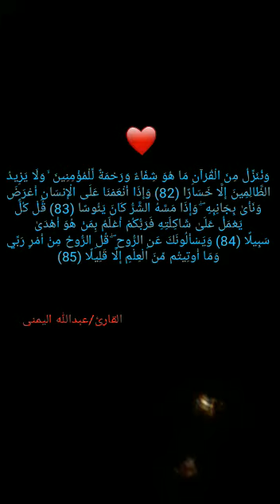سورة الاسراء ( وننزل من القران ماهو شفاء و رحمه للمؤمنين....)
Video from 𝖋𝖆𝖙𝖍𝖞 𝖒𝖆𝖍𝖒𝖔𝖚𝖉